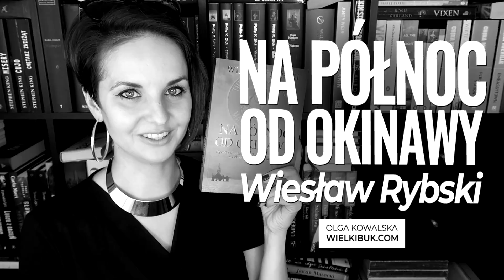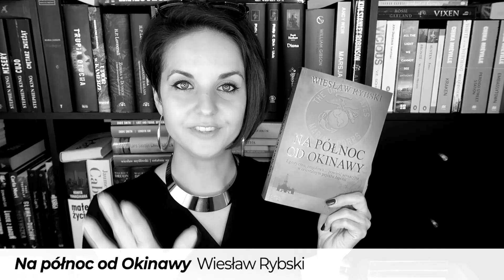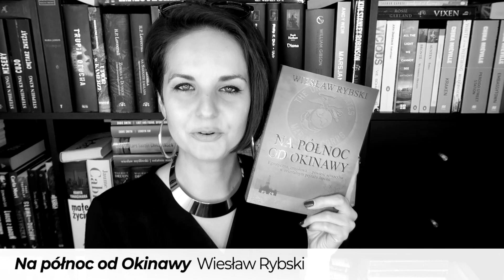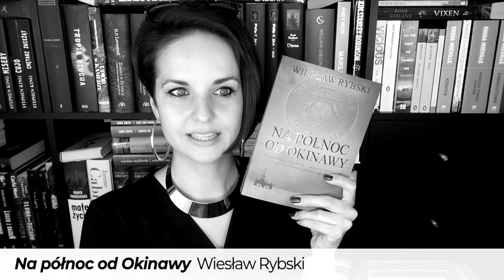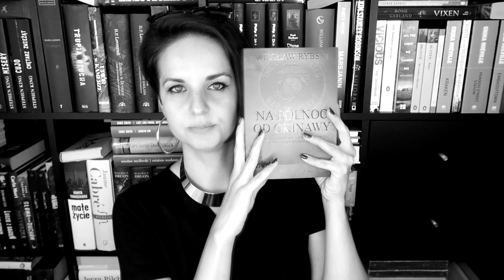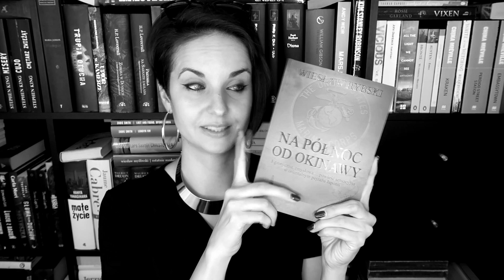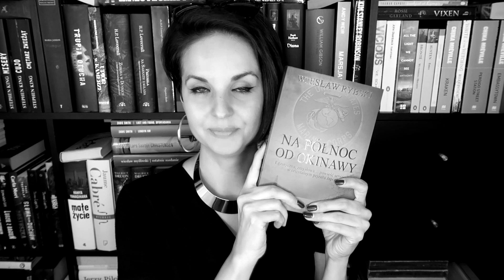"Na północ od Okinawy" Wiesław Rybski | Ach, Durand, Durand!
Bogaci biznesmeni, piękne kobiety, niebezpieczne intrygi i tajemnice ukryte na oceanie, czyli powieść sensacyjna w najlepszym wydaniu – „Na północ od Okinawy” Wiesława Rybskiego. ❤

❗ Wszystkie recenzje i teksty publikowane na stronie WielkiBuk.com, jak również filmiki publikowane na niniejszym kanale YouTube, są moim tworem i zastrzeżoną własnością. Chcesz użyć lub wykorzystać w dowolny sposób - zapytaj. Film powstał we współpracy z Wydawnictwem Poligraf.